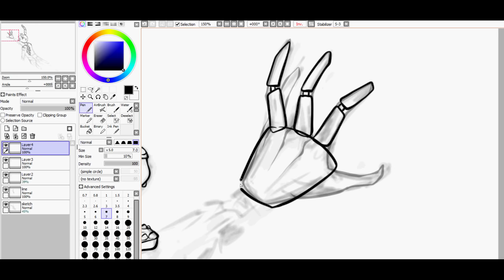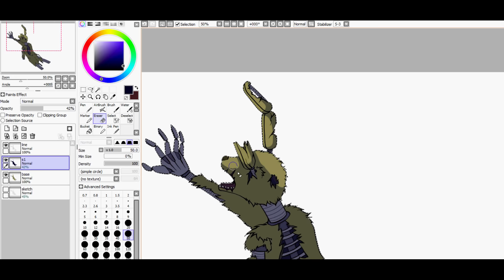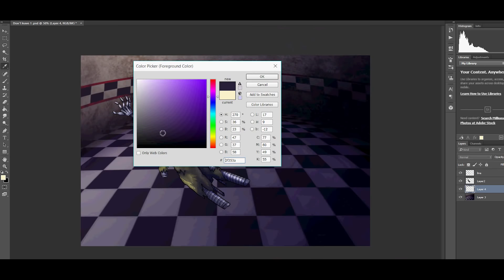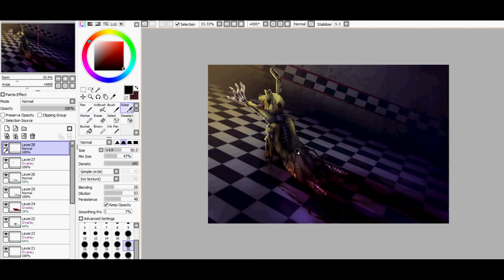Speedpaint - Don't Leave Me (FNAF Fanart)